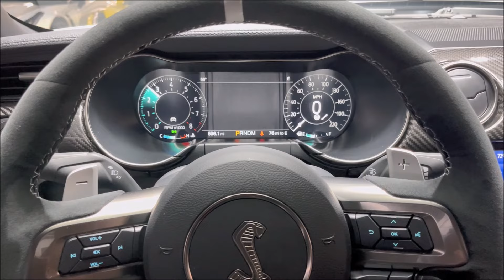2022 Ford Mustang Shelby GT500 Golden Ticket! Only 596 miles! Heritage Edition with Painted Stripes!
2022 Golden Ticket GT500 Model with only 596 original miles! Ultra rare spec GT500! Painted Over The Top Stripe in Wimbledon White!  Ultra sought after Brittany Blue Metallic Paint! Rare Carbon Fiber Track Package and Heritage Edition with Painted Stripes! Powered by the Monstrous Supercharged 5.2L Predator V8 pumping out a whopping 760 HP! Mated to a lightening fast shift Dual Clutch Tremec Transmission! Loaded with:

GT500 Heritage Edition w/ Painted Stripes
Carbon Fiber Track Package
Exposed Carbon Fiber Wheels
Exposed Carbon Fiber Rear Wing
Exposed Carbon Fiber Instrument Panel
Recaro Leather Trimmed Seats
Wimbledon White Painted Stripes
Technology Package
B&O 12 Speaker Sound System
Touchscreen Navigation System SYNC 3
12" LCD Digital IP Cluster
LED Signature Lamps
GT500 Exclusive Trim Package
Magneride Damping System
TORSEN Differential w/ 3.73 Axle Ratio
Brembo Brake Calipers - Red
HID Projector Headlamps
2-Piece Ventilated Brake Rotors

100% Carfax Certified with no accidents or stories. Non smoker. Complete with books, manuals, two keys, GT500 owner's supplement, original window sticker and floor mats! Still covered under the full factory Ford bumper to bumper warranty! Qualifies for financing with approved credit. We accept trades and can arrange nationwide shipping. Buy smart from Diamond Motorworks!